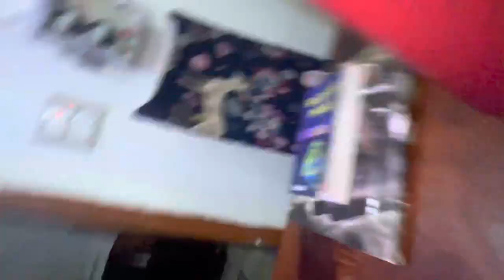shadi m mili fans❤️💗🥺